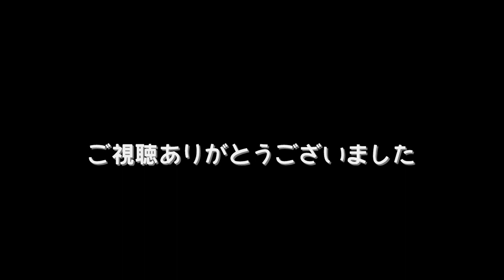北陸本線 貨物列車撮影記 2011年10月21日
2011年10月21日の朝の列車です。
ハズレガマばかりでしたのでボツにしようかと思いましたが、こういう時に限ってうまく撮れるんですよね・・・

6:45　特急　サンダーバード6号　大阪行き
6:46　高速貨物B　8097レ　　梅田→札幌タ　　　牽引機 EF81 117[富]
6:53　特急　北越1号　新潟行き
7:01　高速貨物B　1081レ　　金沢タ→高岡タ　　牽引機 EF81 118[富]
7:12　普通　427M　黒部行き　　　　413系B09編成+475系A18編成
7:22　高速貨物B　3092レ　　新潟タ→福岡タ　　牽引機 EF510-13[富]
7:24　特急　はくたか3号　越後湯沢行き

なおカタカタいう音は三脚の可動部分の音です。グリスが切れてたようで・・・
1081レに中央通運のU19Aが大量に積載されていました。隅田川からの後部4両に載りきらない程・・・
日本ゼオンのUT11Aが載っていたので隅田川からの6070レがよほどいっぱい載ってたんでしょう。